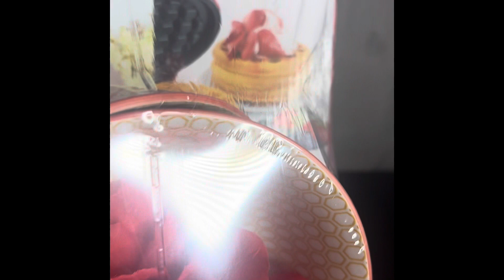Creating 1K Gift Baskets: Design With Me! Cooking Theme Gift Basket